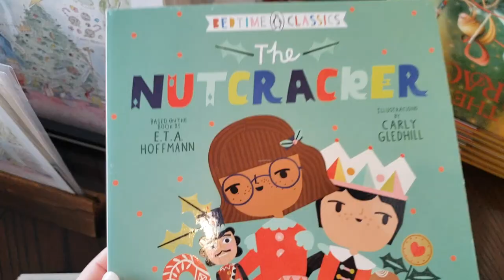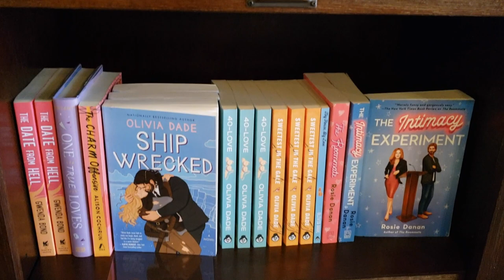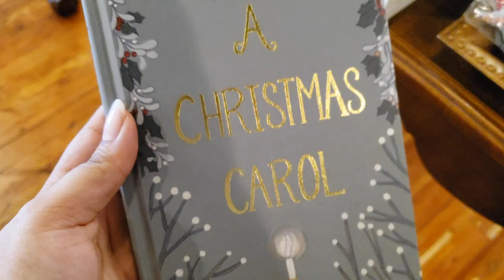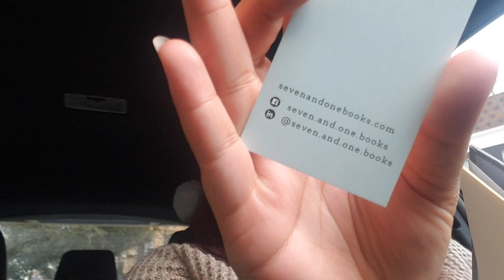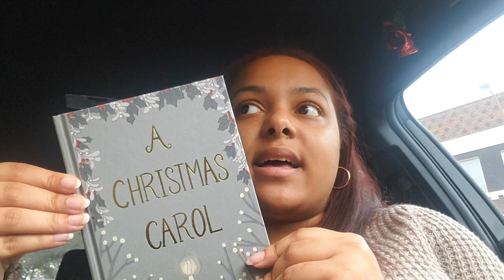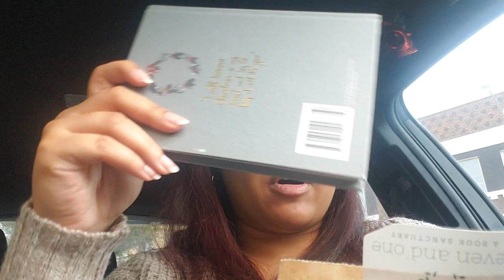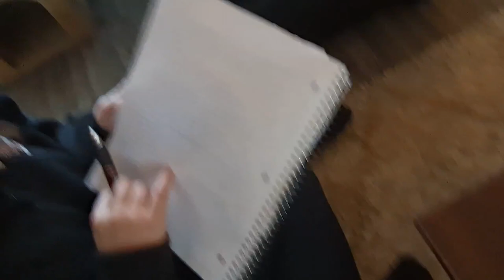VLOGMAS 14: Christmas Local Bookstore Shopping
Books mentioned:
a Christmas Carol Wordsworth edition
the great gatsby wordsworth edition

FAQs
How old are you?